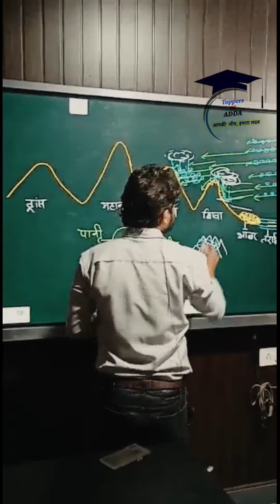मेहनत, लगन:- उत्तराखण्ड स्पेशल बैच || By Deep sir